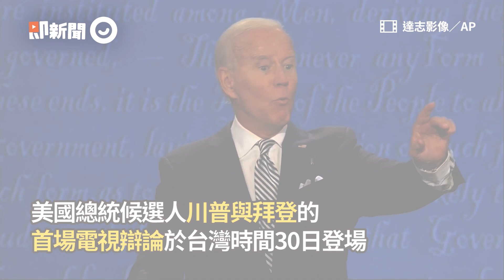美國總統大選即新聞 -7%決勝負！拜登微幅領先川普！最新民調出爐「搖擺州倒一片」｜電視辯論｜BBC｜看新聞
☑影片授權：達志影像／AP、US NETWORK POOL／AP、路透社